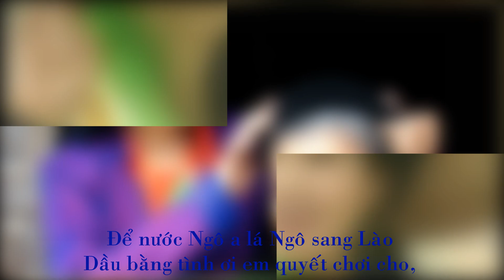Chơi cho nước Hán sang Hồ - NSƯT Khánh Hạ |Quan ho Bac Ninh folk songs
Nghệ sĩ Hữu Duy - Phó trưởng Đoàn Nghệ thuật 2 - Nhà hát Dân ca Quan họ Bắc Ninh
- Tổ chức biểu diễn cá chương trình Nghệ thuật
- Dạy hát Dân ca Quan họ Bắc Ninh